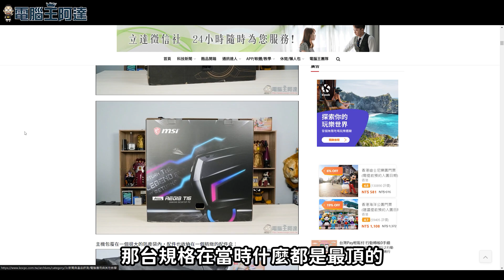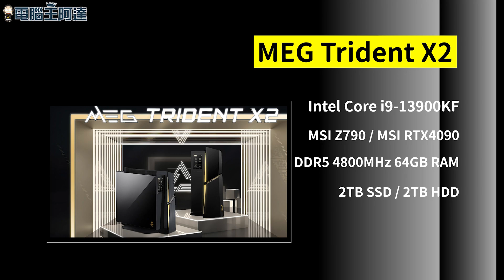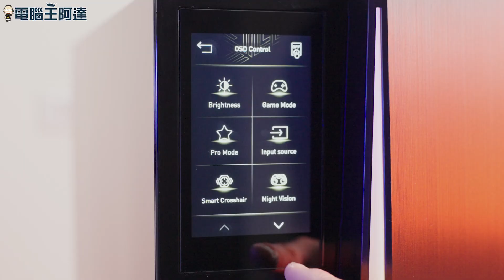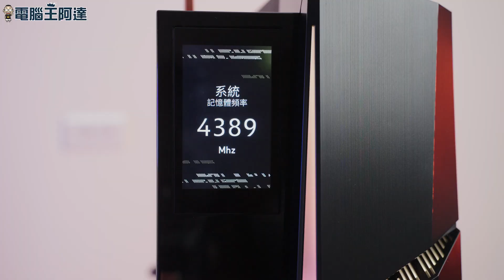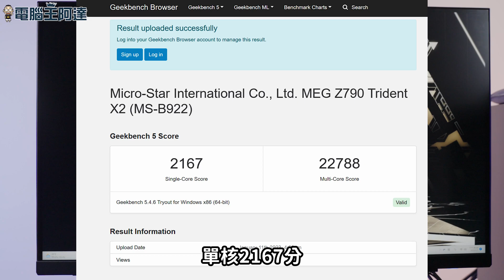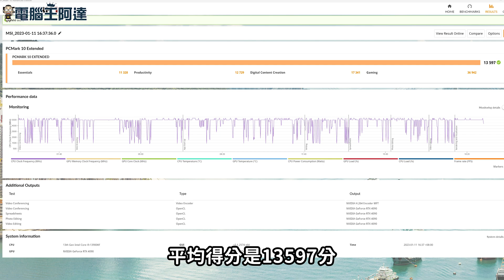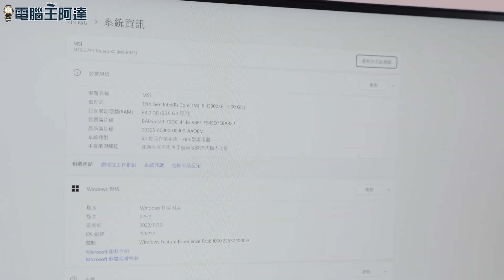電競主機天花板：微星 MSI MEG Trident X2 13th 電競桌機開箱實測，i9-13900KF處理器、RTX 4090顯示卡、獨家 HMI 2.0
想知道怎樣的規格才稱的上電競主機的天花板嗎？微星 MSI MEG Trident X2 13th 電競桌機搭載當前市面上最高規格硬體配置，包含了最新的 Intel 第13代 Core i9-13900KF 處理器、NVIDIA GeForce RTX 4090 顯示卡、DDR5 記憶體、獨家 HMI 2.0 控制面板、Silent Storm Cooling 3 - 分離氣室優化氣流、一體式水冷、WiFi 6E 高速無線聯網與 2.5G + 1G 雙網卡等配置，讓你在電競場上所向披靡！搭配更新頻率高達 144Hz 的 MSI Optix MPG321UR-QR 量子點電競螢幕，還可以區域放大、硬體準星更是如魚得水，如果您預算夠的話，阿達推薦您可以考慮這台電競主機王者 MSI MEG Trident X2 13th 電競桌機喔！
00:00 前言
01:13 MSI MEG Trident X2 13th 設計與配置
05:10 MSI Optix MPG321UE-QR 電競螢幕功能介紹
05:43 獨家 HMI 2.0：主機狀態監控與設置
07:05 MSI MEG Trident X2 13th 效能測試
08:30 MSI MEG Trident X2 13th 主流3A大作跑分成績
09:47 結語